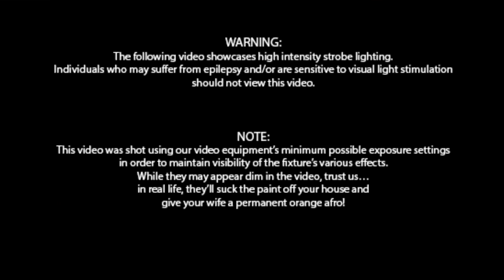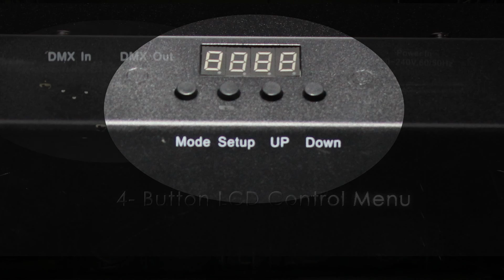COBZilla White Video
Check out the cousin of the COBZilla RGB... The COBZilla Bright White! This fixture is thinner, lighter and amazingly bright! 25 x 3w pure white COB LEDs. With pre-built in Numbers and Characters, this fixture is easy to program and ready for amazing effects! Create a wall of light to add huge pop to your show or production!